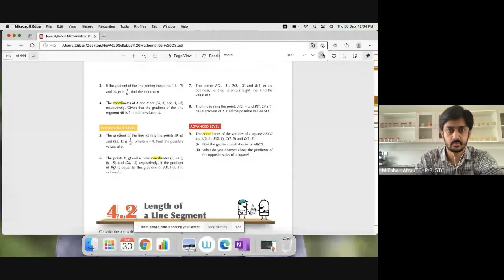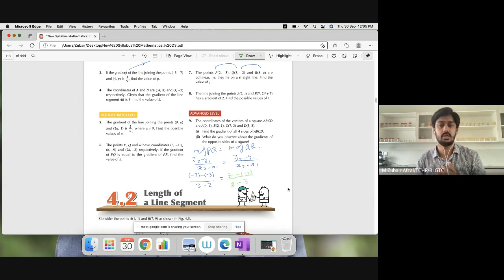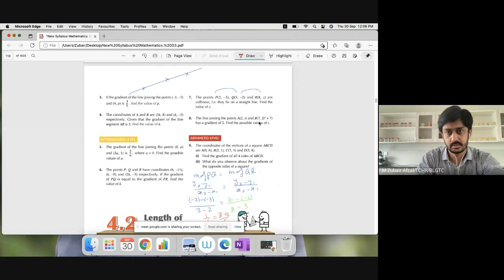Book D3 Ex 6 1 coordinate geometry | Gradient | O Level math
Book D3 Ex 6 1 coordinate geometry | Gradient
Mathematics
O Level 4024
IGCSE 0580
A Level 9709
SAT-1
SAT-2

Al-Ahsa
Al Jubail
Quebec City
Gold Coast
Location
Math with Zubair